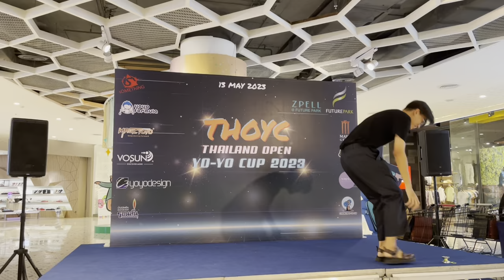THOYC2023 - Polo Garbkamol 2 min one throw Demo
one throw and a pull

duncan sig proto
sig kitty